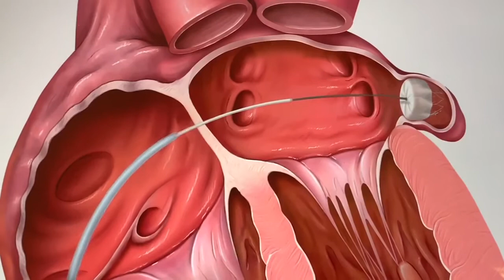NCH This is My Story: Dr. Frank Boucek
More than two million Americans live with a serious heart condition called atrial fibrillation. These patients are five-times more likely to have a stroke.
NCH Cardiac Electrophysiologist Dinesh Sharma, MD, discusses the signs of atrial fibrillation, its relation to strokes and treatment with the WATCHMAN left atrial appendage closure device.
Most strokes associated with AF are thought to be due to migration of blood clots that form in the left atrial appendage. Typically patients with AF take blood thinning medications to prevent these clots from forming in the heart. The WATCHMAN device is designed to capture any clots that may form in the appendage potentially reducing the risk of stroke and eliminating the need for long-term use of blood thinning medications.